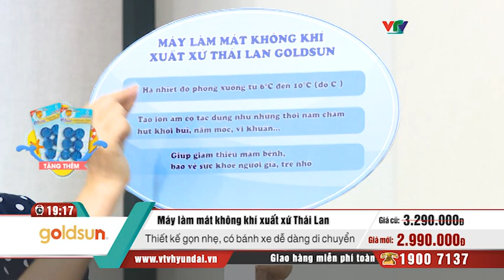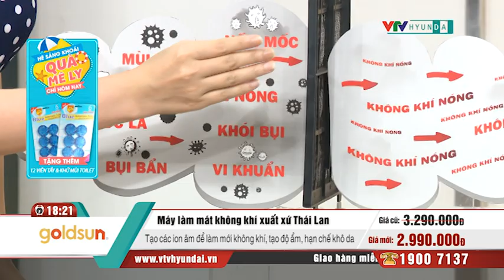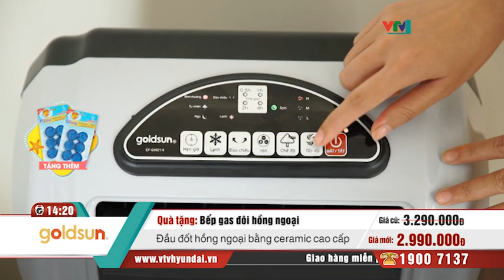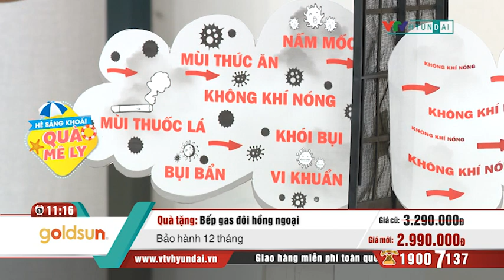[VTV-HYUNDAI] HE Máy làm mát Goldsun sx Thái Lan rs VH05061